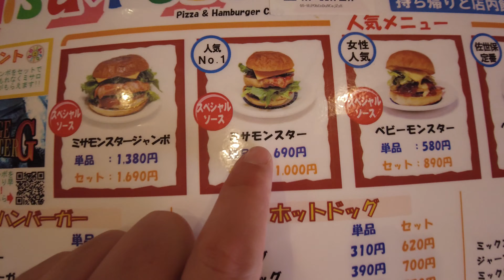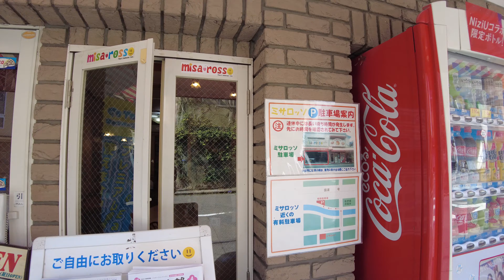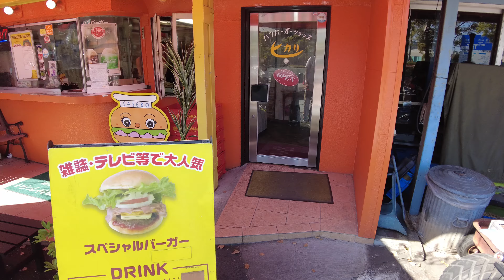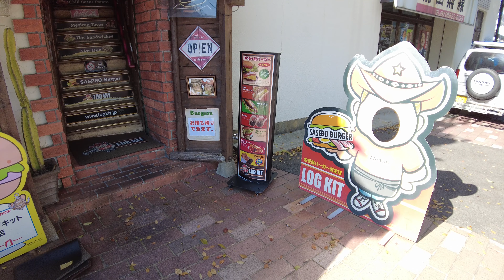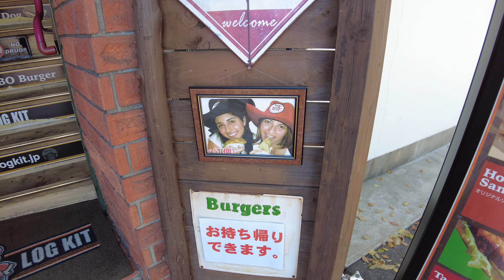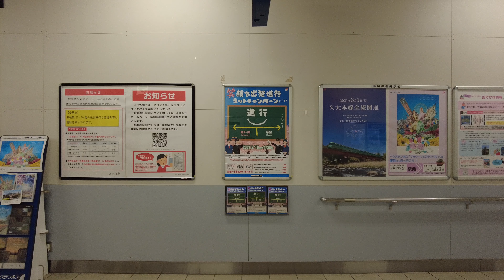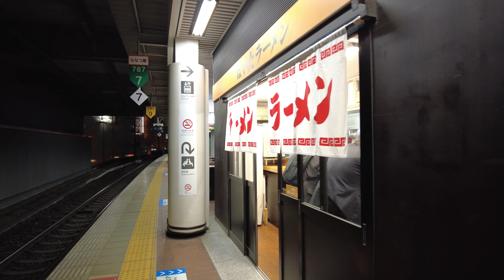Pociągiem po Kyushu - MONSTER MISA ! (Japońska prowincja #213)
Ostatni odcinek serii "pociągowej" w którym testuję najlepsze hamburgery jakie można dostać w tej części Japonii.  (Odc.6/6)